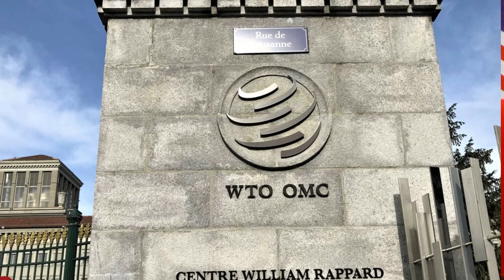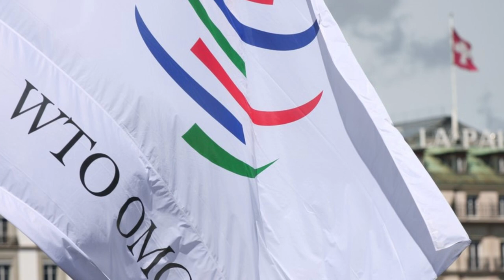WTO Violator China calls for more rigorous WTO oversight of US-led semiconductor export restrictions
China calls for more rigorous WTO oversight of US-led semiconductor export restrictions.

China has tainted the WTO and is attempting to exploit it in its conflict with the developed countries as a tool for global politics.

According to state media on Wednesday, China has petitioned the World Trade Organization to investigate US-led technology export restrictions that are intended to limit its ability to produce advanced chips.

According to broadcaster CCTV, Chinese representatives told a WTO meeting this week that Japan, the Netherlands, and the United States should declare their plans and subsequent actions to the organization, which they requested to step up oversight on the topic.

During a contentious two-day meeting of the WTO's Council for Trade in Goods, China brought up the matter and asked the organization to improve its oversight of the measures, a trade official based in Geneva revealed.

The US has argued in the past that its actions are related to national security concerns and shouldn't be subject to WTO review.

Japan stated last week that it would limit the export of 23 different types of semiconductor manufacturing equipment, following Washington's restrictions imposed in October, without naming China as the target.

That came after the Netherlands announced last month that it also intended to restrict exports of products identical to those from ASML Holding NV (ASML.AS), the industry leader in lithography systems used to construct the intricate circuitry in chips.

According to CCTV, the three countries' coordinated decision to limit chip exports to China "violates the fairness and transparency principles of the WTO."

No information about a WTO response to China's comments was provided by the state broadcaster.

According to a dispute record posted on the WTO website, China filed a WTO complaint in response to the US activities last year, claiming that the US actions were in conflict with the WTO's rules controlling trade between members.

The actions at the time, according to Washington, involved matters of national security that were "not susceptible to review or capable of resolution" by WTO dispute settlement.